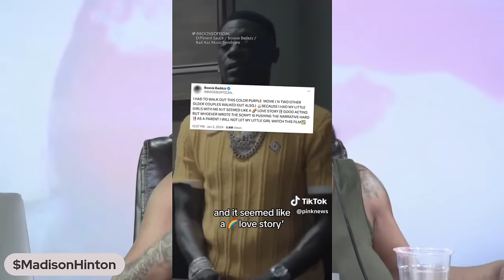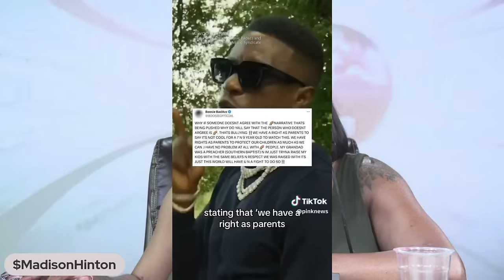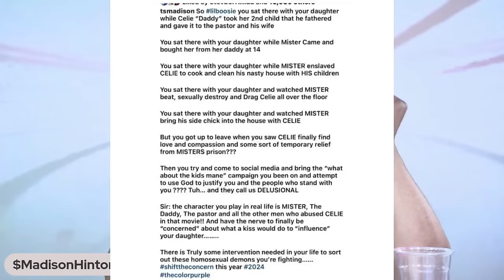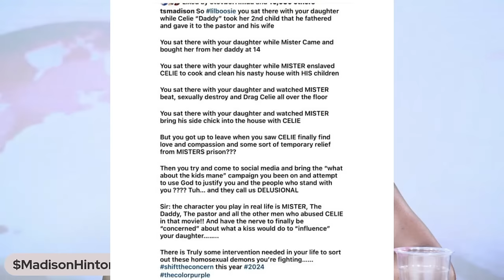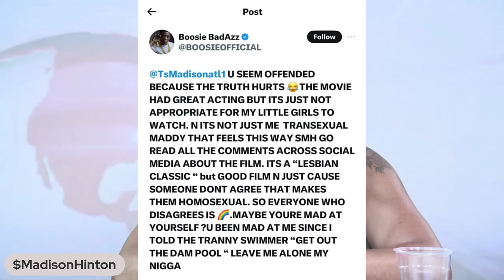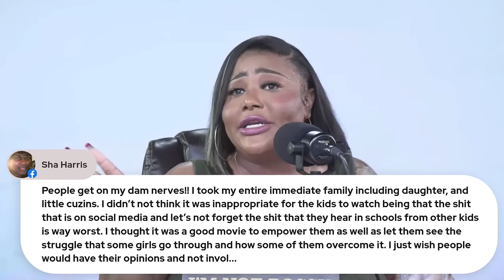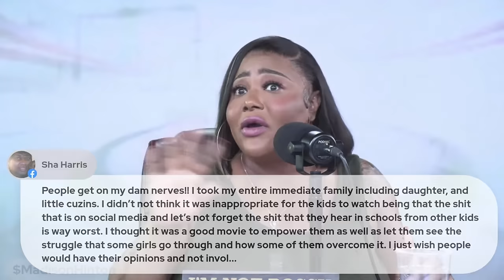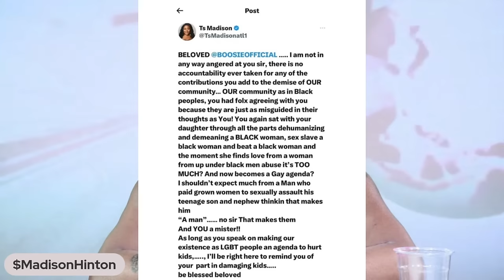Ts Madison - The Read of Boosie